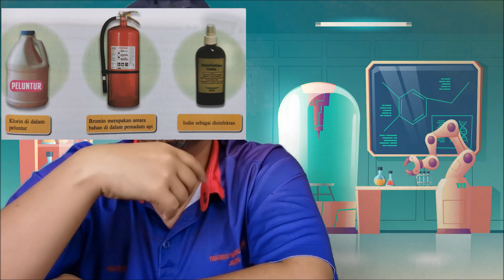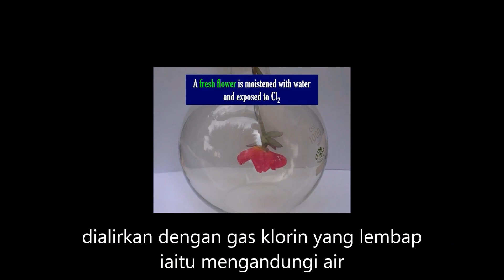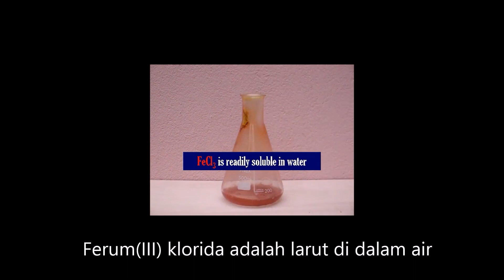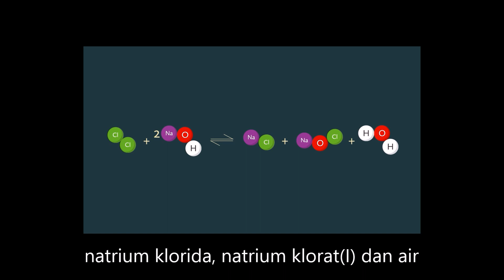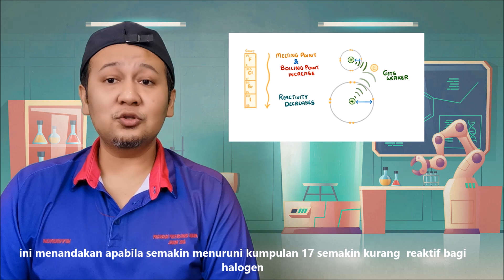Halogen- Unsur kumpulan 17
Jadual Berkala Unsur